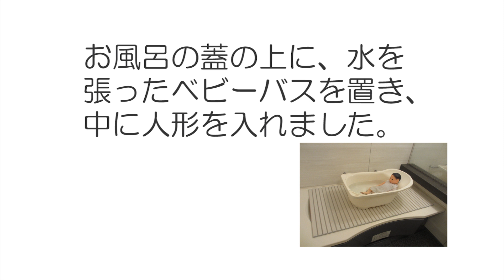ベビーバスをお風呂の蓋の上に置かないで！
ベビーバスをお風呂の蓋の上に置かないで！東京都生活文化局の調査では、ベビーバスをお風呂の蓋の上で使っている人がおり、転落事故が発生していることがわかりました。再現実験の映像をご覧ください。